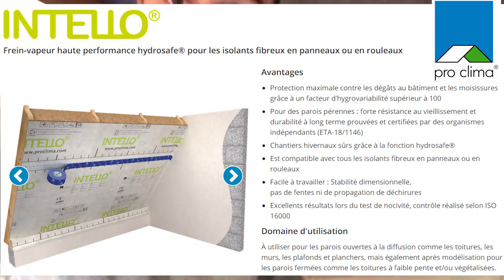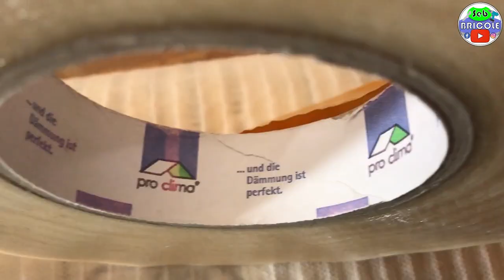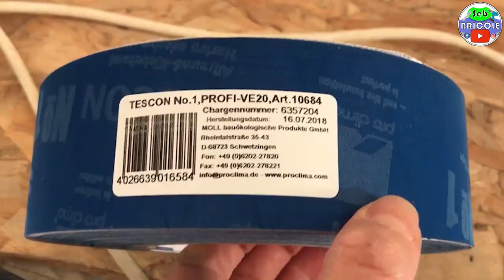[🏛TOITURE🏛] COMMENT ISOLER TES COMBLES AVEC LAINE DE ROCHE ET PLAFOND AUTOPORTÉ ?💪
Salut à toi Winner du Bricolage !🔩🔨

Je continue le fil rouge de la construction du garage/atelier pour cette fois te présenter la suite de la série de vidéos sur la réalisation de la toiture : COMMENT ISOLER TES COMBLES AVEC LAINE DE ROCHE ET PLAFOND AUTOPORTÉ ?💪
Tu verras rien de bien compliqué, je vais te donner la démarche à suivre pour réaliser l'opération!
Le matériel qu'il te faut et comment t'y prendre! Yeah! 🤙🤙
J'utilise beaucoup la technique du Time Laps, ça te permet de voir toutes les étapes et de ne rien louper surtout ! 😉👍
Cette vidéo est aussi là pour faire une grande dédicace aux collègues @takayaka  et @FrenchRenovation  pour leurs conseils : je suis FAN ! 😉👍

- Pare-Vapeur ou Frein-vapeur Pro Clima INTELLO (@ProclimaDe )

- Adhésif double face professionnel PRO CLIMA Duplex Rouleau de 80 ml

- Mastic étanchéité ORCON F Pro Clima

- Mastic Colle polyuréthane Sikaflex 11 FC

- Adhésif pare vapeur TESCON N 1 Pro Clima

- Vis autoforeuse tête ronde TRPF13

- Vis plaque de plâtre 3,5x35 mm

- Couteau pour isolant EDMA 420 mm - 168055

Rien de compliqué, c'est à la portée de tous !
J'espère que cette petite vidéo te sera utile !

Comme je te l'ai déjà dit, tu prends les infos dont tu as besoin, je ne suis pas là pour te dire que c'est LA solution, juste t'apporter les infos nécessaires pour t'en sortir : toi qui bricole seul et qui n'a jamais fait.

N’hésite pas à partager, à liker avec un pouce bleu vers le haut 👍 pour que ça donne de la motivation afin de t'apporter encore plus de contenu et surtout ça joue sur le référencement de la chaîne Seb BRICOLE! ✨

Pense à mettre une commentaire sympa ça fait toujours plaisir et ça aide la communauté pour avancer ! 🤗🤗

🔥🔥🔥Tchusss les Winners !! 🔥🔥🔥